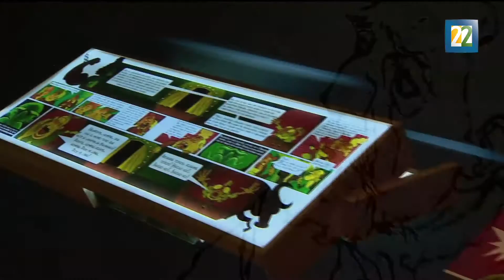Miguelanxo Prado y David Rubín: "Miguel de Cervantes. El retablo de las maravillas"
Con el objetivo de acercar a públicos nuevos a la vida y obra de Miguel de Cervantes, el Instituto Cervantes invitó a los ilustradores Miguelanxo Prado y David Rubín a establecer un diálogo entre el escritor español y su obra. Por Alberto Aranda